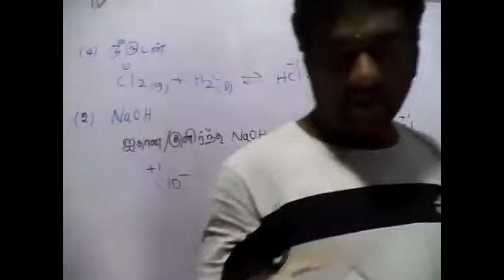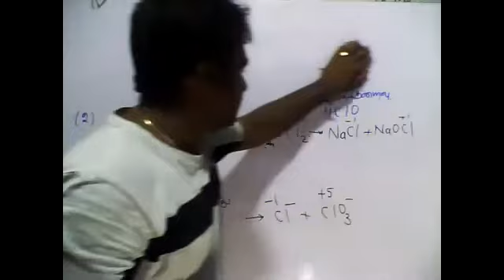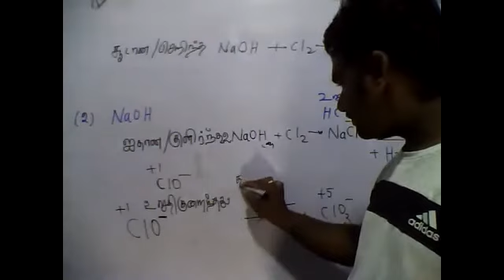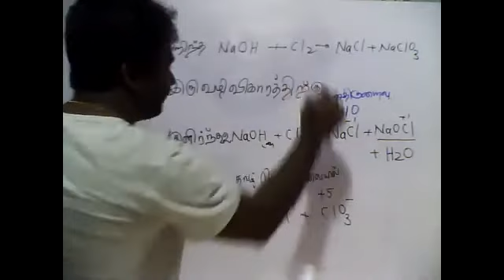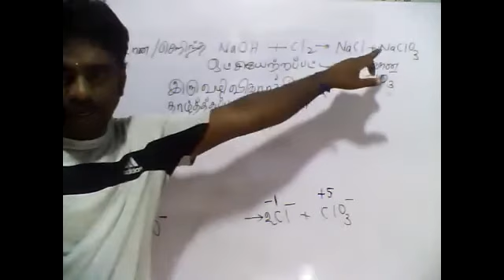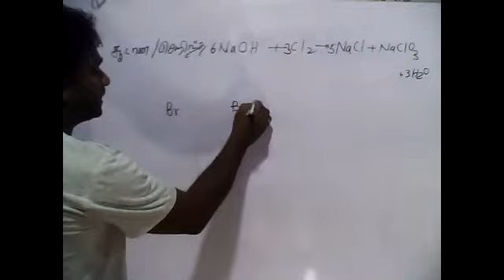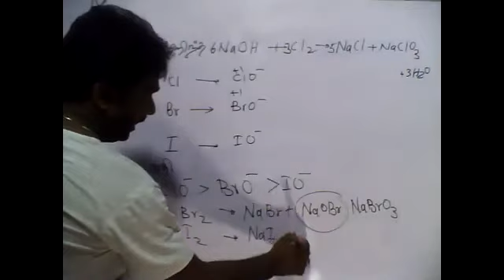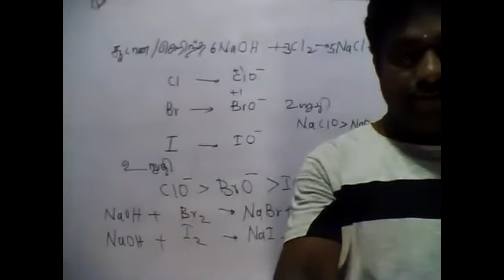PART54|P-BLOCK|INORGANIC CHEMISTRY|03.06.2021|TAMIL MEDIUM|GRADE13|BY:M.VIJITHARAN